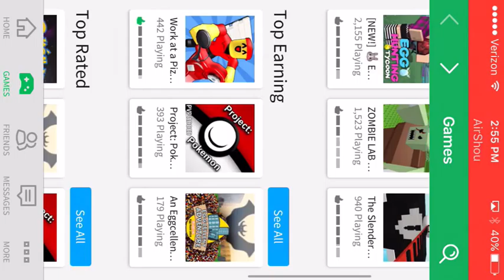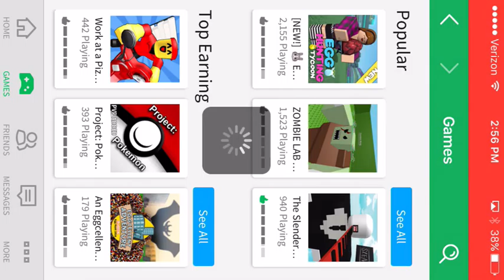Voss Boss Gaming Roblox episode #2 Slender (Boss)